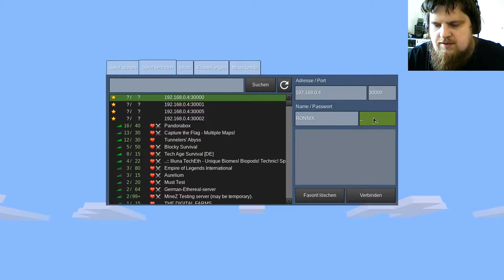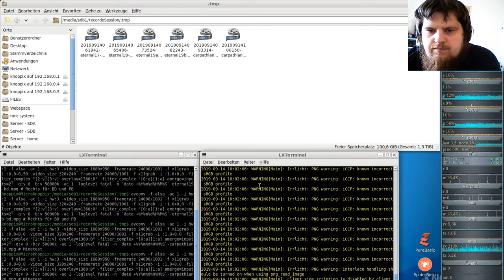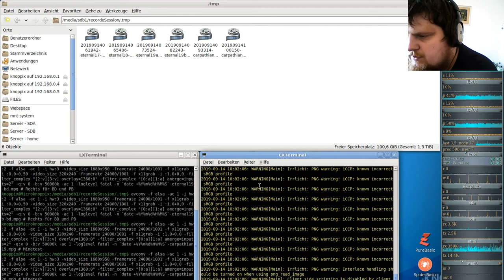German-Carpathian-server ( Minecraft orientiertes Spiel ) #20